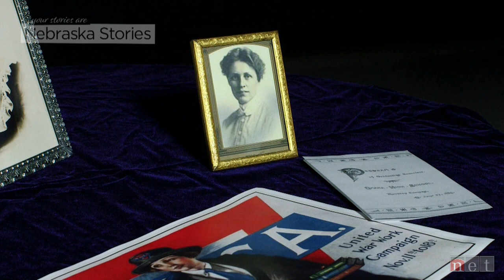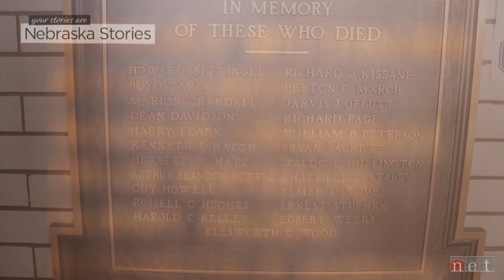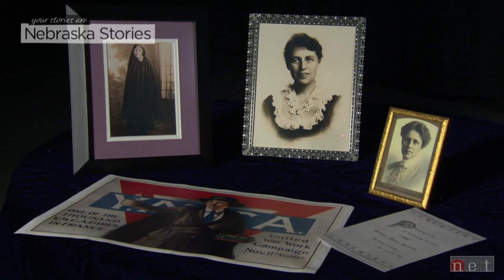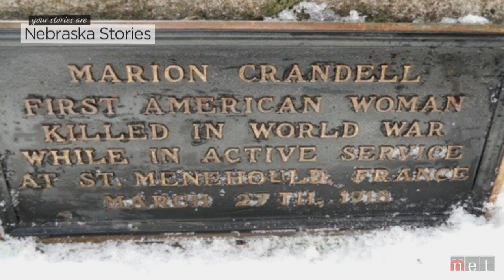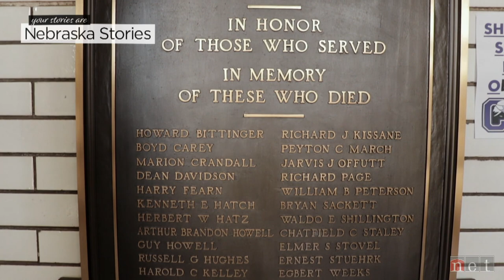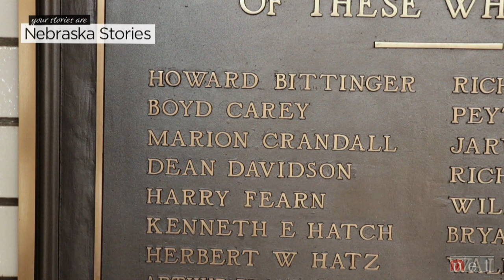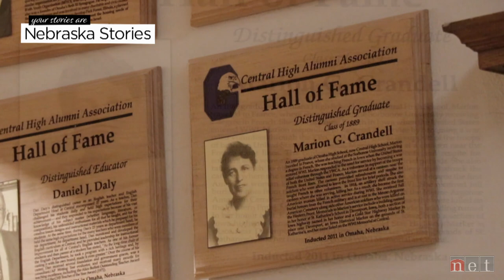Marion Crandell | Nebraska Stories | NET Nebraska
The first American woman to die in World War I was an 1889 graduate of Omaha High School.  While serving in a support role for American and French troops on the Western Front, Marion Crandell was killed during a German bombardment in the spring of 1918.  Crandell’s story went largely unnoticed until a history student at her alma mater, Omaha's Central High School, brought her story to light.